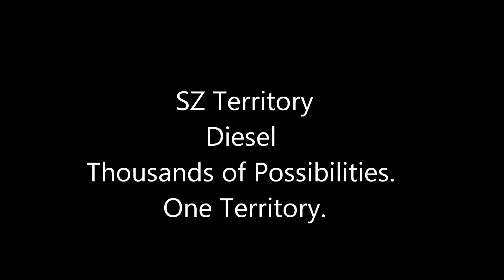Ford Territory SZ - Thousands of possibilities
Ford Territory Diesel crossing deep sand that had been catching out a lot of 4WD's heading for the Fraser Island barge. Impressive electronic constant AWD system. Tyre pressure 18 PSI with traction control in default "on road" mode. Less than 1900 RPM most of the time. Changing tracks didn't seem to be any bother. Be sensible and you will go where the majority go on sand.